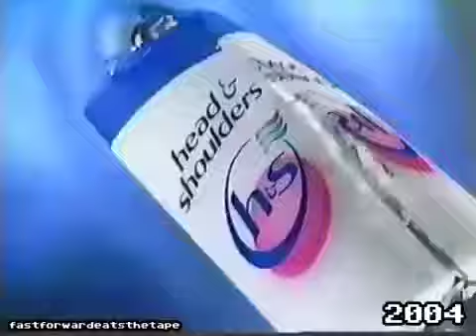Head And Shoulders Shampoo Commercial